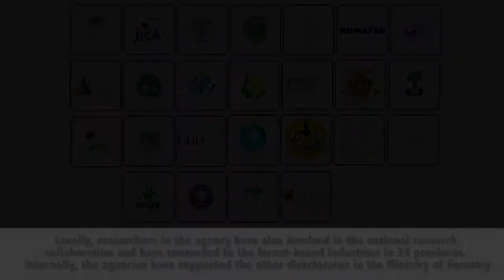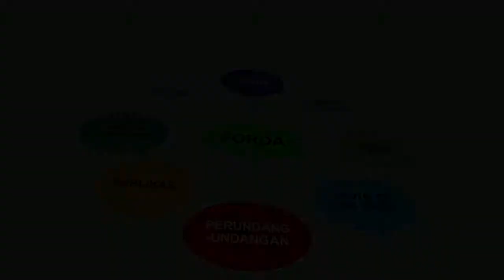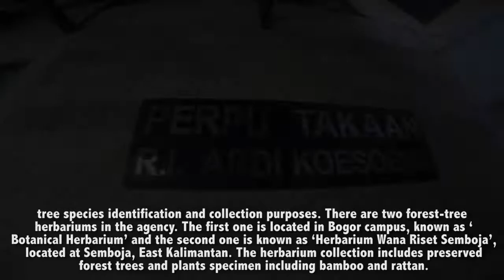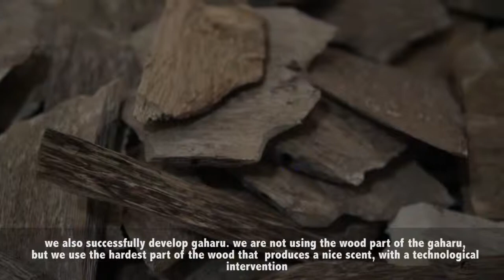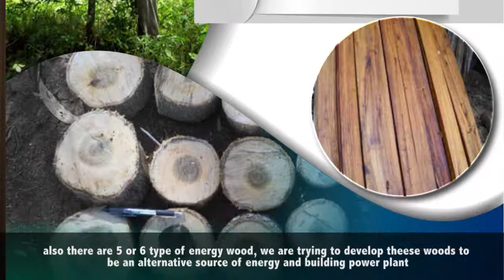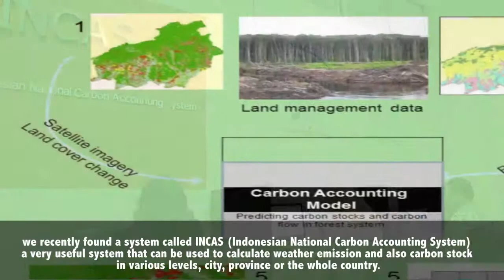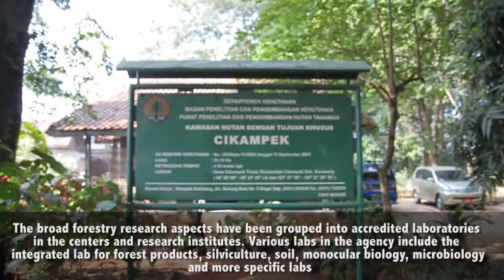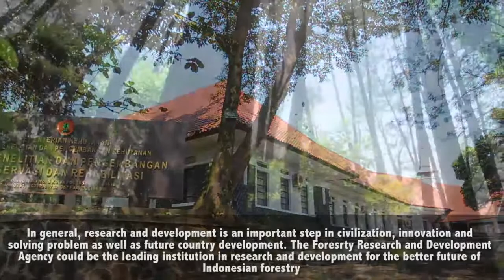Profil Badan Litbang